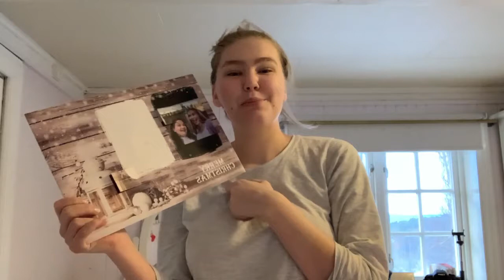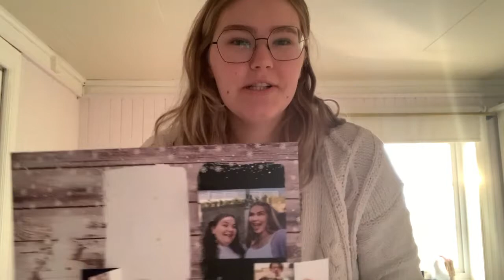Sick days and I finally got a vlog camera! || Vlogmas day 2 and 3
In vlogmas day 2 and 3, I’ve done some self care while being sick and I finally got a vlog camera!

Open this for more info and places to find me xx

Camera: Canon 700d,
Microphone: Blue snowball ice,

CREDITS:
Intro tempelate Credit: Brogan Algar

About me:
Hey! I'm Synne, I'm 20 and live in norway. I love listening to music, making/watching youtube videos, reading and all i want in life is to travel the world and go to concerts. I make tag, beauty, haul and lifestyle ?? videos, oh and once in a while i vlog. I'm also a big fangirl which might be a necessary fact you'd want to know, anyhow that's me.